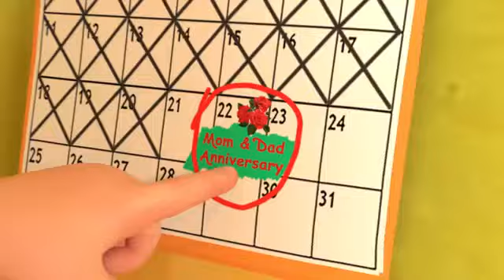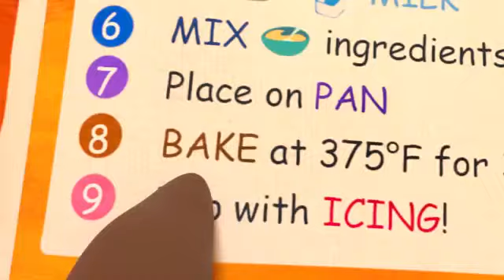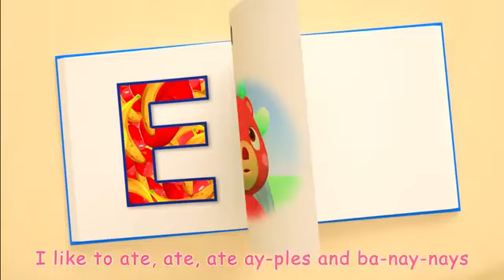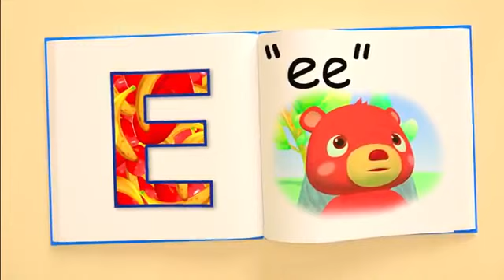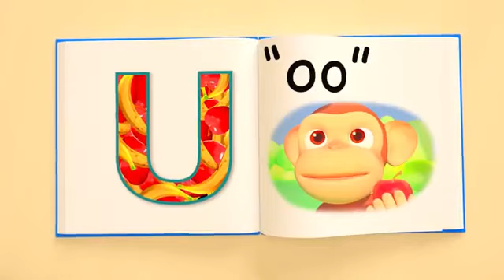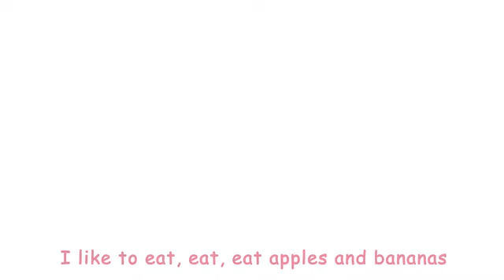Abc and other nursery songs - Kids Tv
Abc and other nursery songs - Kids Tv / Kids-tv.online

Official LIVE Youtube Channel.